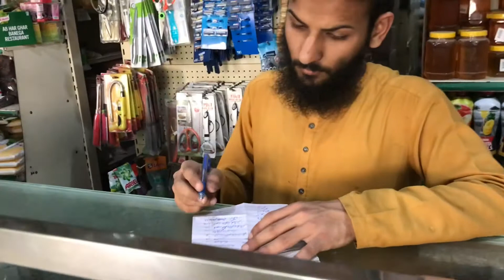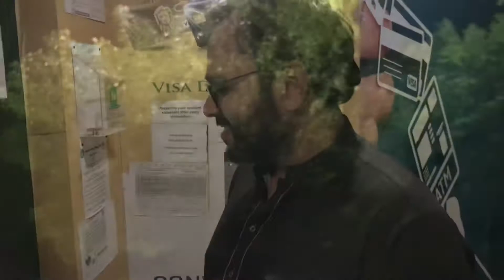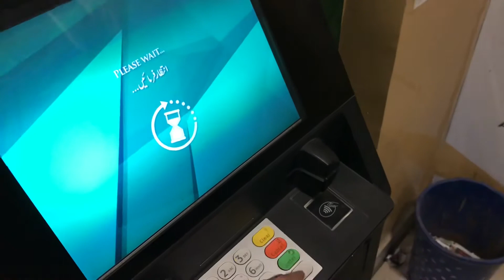May or safa ja rahy||surprise plan|| Mission completed| Blessed night | Shahdad sadiq | VLOGS